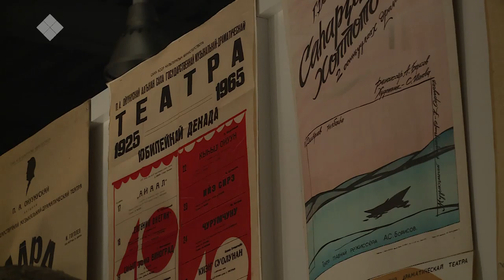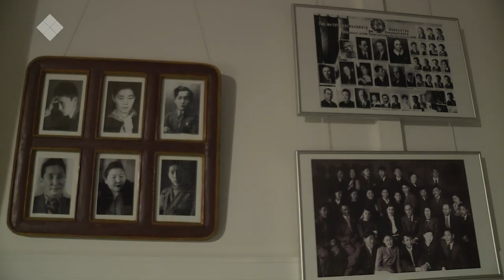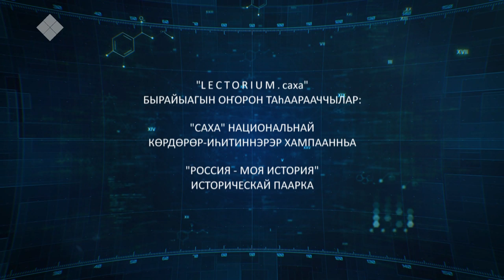«Lectorium Саха» (09.12.19)